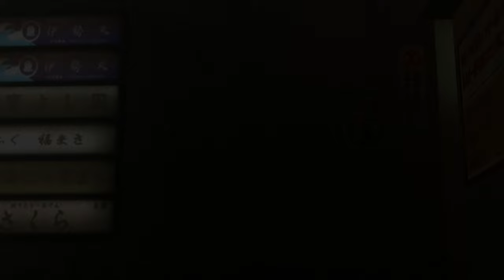Yakuza Kiwami - Part 14: The Koi's Ambition (No Commentary)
This is a Let's Play, walkthrough, and playthrough of Yakuza Kiwami. In this episode after 10 years the sworn brothers will meet again.

GAME: Yakuza Kiwami
AUTHOR: Sega